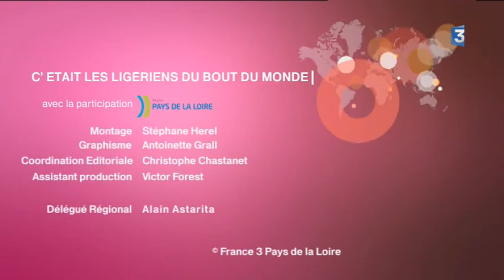Ligériens du bout du monde : Marion de Bouzillé vit à Mayotte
Marion Andrieux s’est installée à Mayotte ou elle exerce en tant que sage femme. Une île depuis peu française, mais qui peine à s’aligner à l’économie de la métropole.